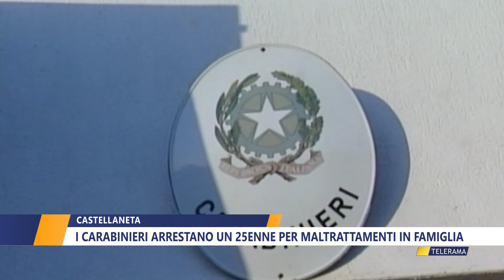CASTELLANETA, I CARABINIERI ARRESTANO UN 25ENNE PER MALTRATTAMENTI IN FAMIGLIA di NICLA PASTORE